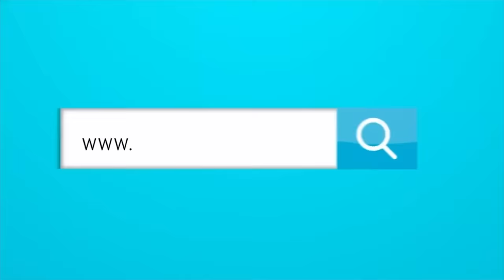¿WALMER PACHECO SE FUE DE JUNIOR POR SOBERBIA?